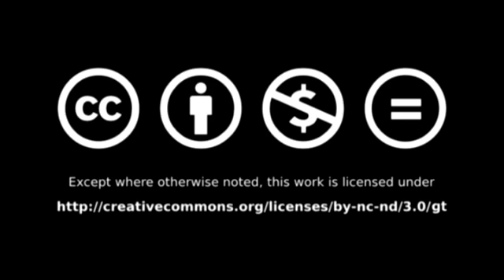UFM.edu - Experimental Economics and Hayekian Theory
Vernon Smith was awarded the 2002 Nobel Prize in Economics for his introducing experimental methods in economic analysis. He is founder of the Interdisciplinary Center for Economic Sciences, George Mason University and has been president of Public Choice Society, Economic Science Association, Western Economic Association and Association for Private Enterprise Education (APEE), among others.